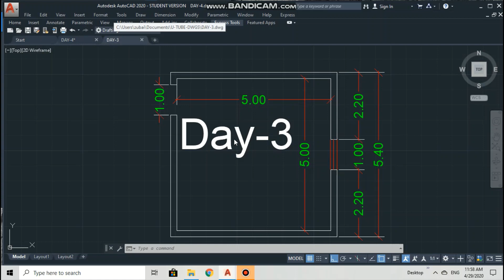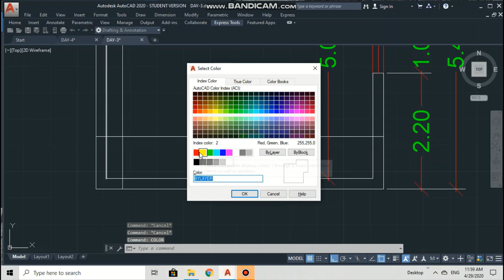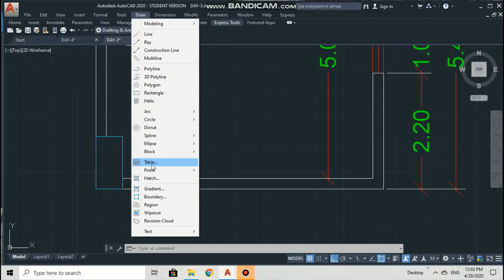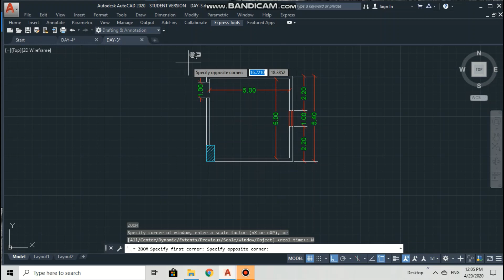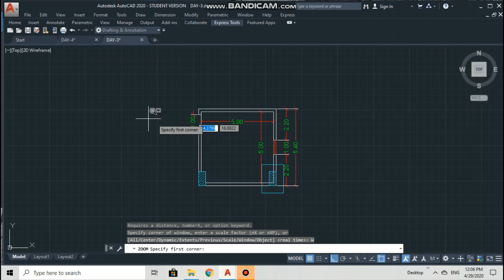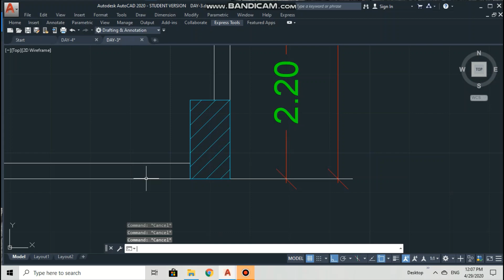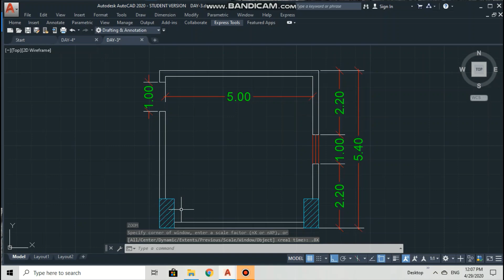AUTO CAD 2020 DAY-4 [CLASS-4] HINDI/URDU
AUTO CAD 2020 VERY SIMPLE TEACHING IN HINDI/URDU
TOTAL AUTO CAD LESSONS FOR BEGINNERS